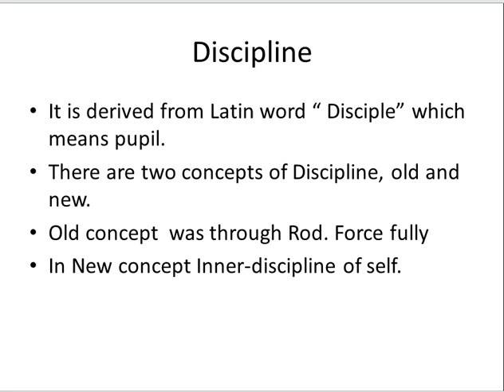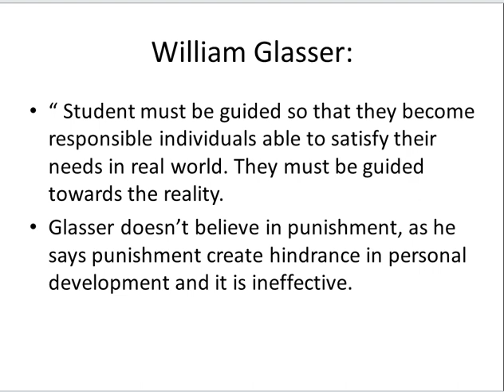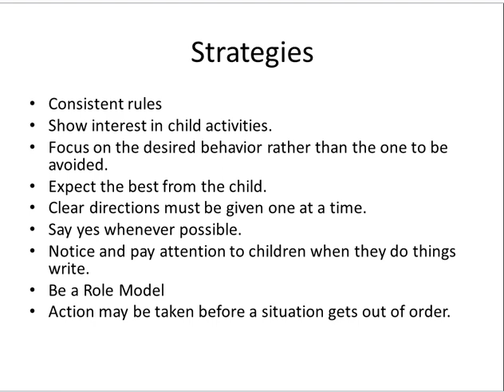Discipline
Classroom Discipline